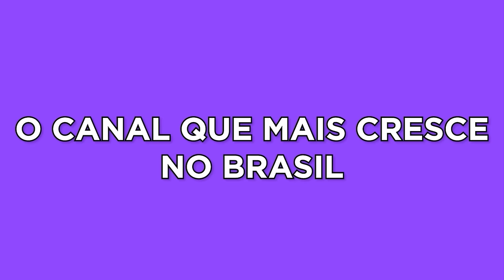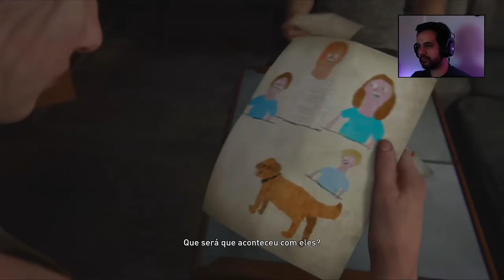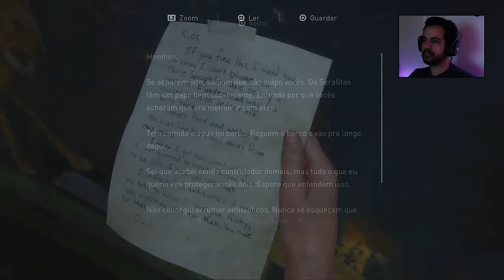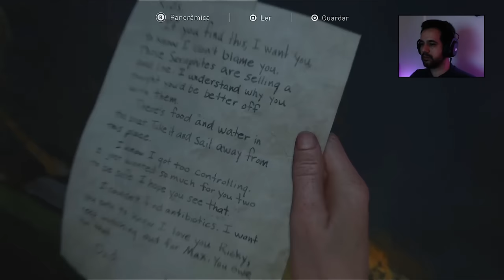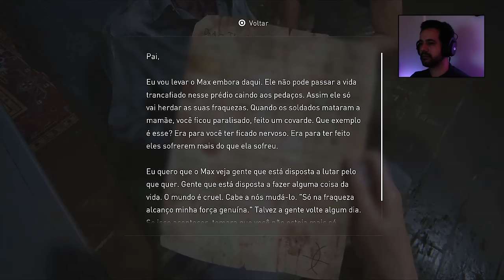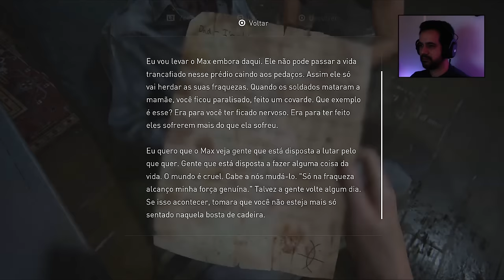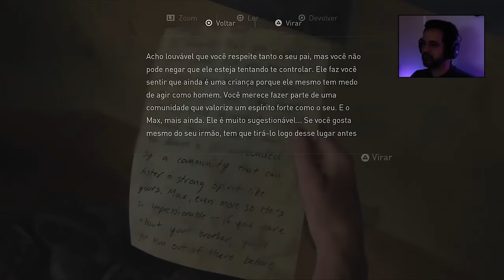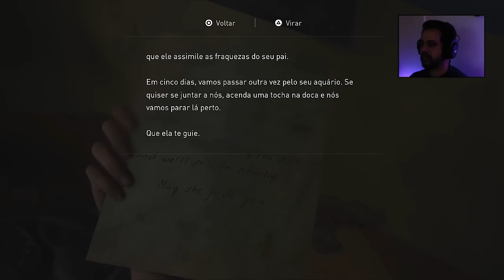The Last of Us 2 - Porque Abby virou um Aldebaran de Touro / Parte 16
Gameplay slow run do jogo The Last of Us Part II,  continuação da Saga.
O jogo está na dificuldade sobrevivente e com vozes originais e legendas em Pt-Br.

 -- Livros Recomendados
Gabriel Torres

tlou2